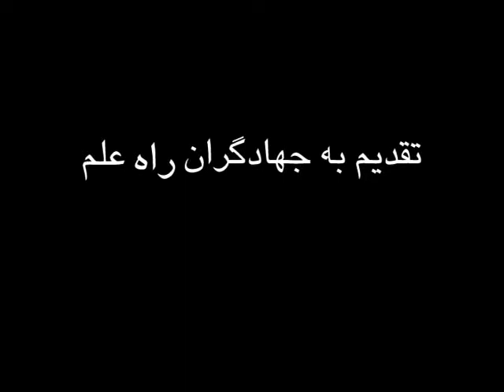alimohammadi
producer & director
تهیه کننده و کارگردان : مهدی _عبادی